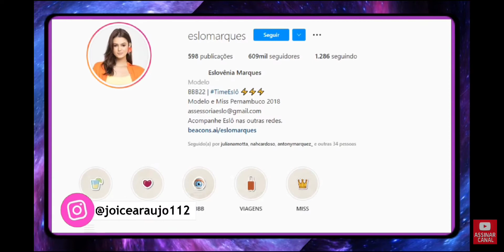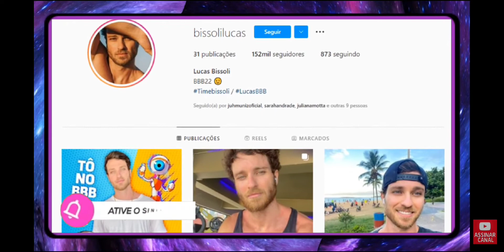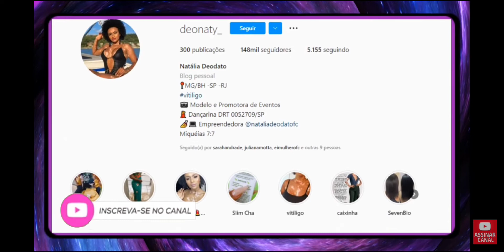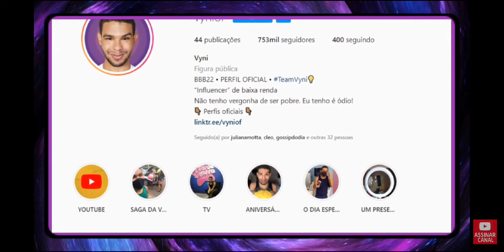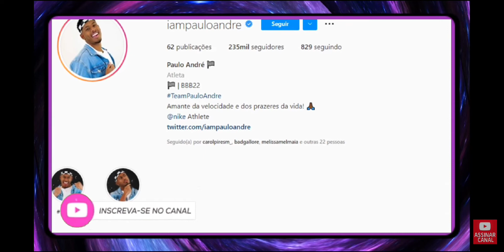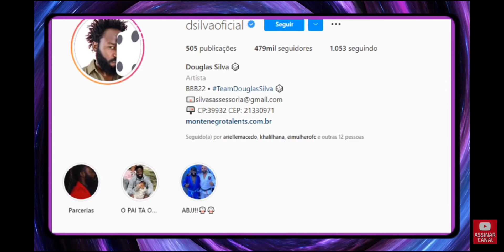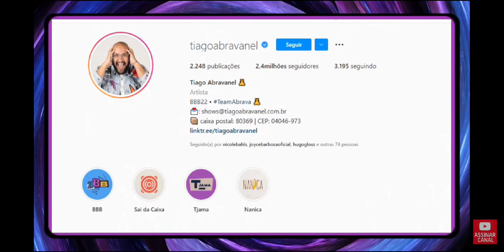BBB 22, participantes pipoca e camarote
Lista completa dos participantes do BBB 22, camarote e pipoca, quem leva essa acompanhem.